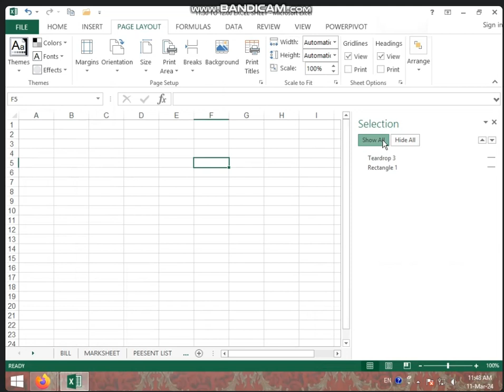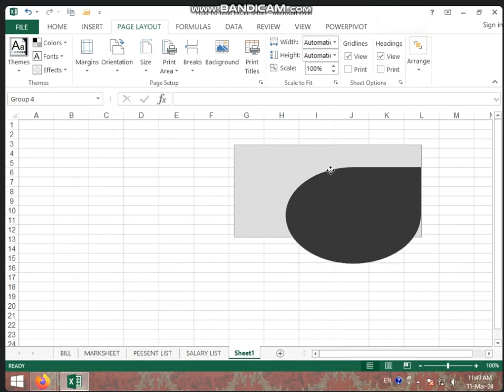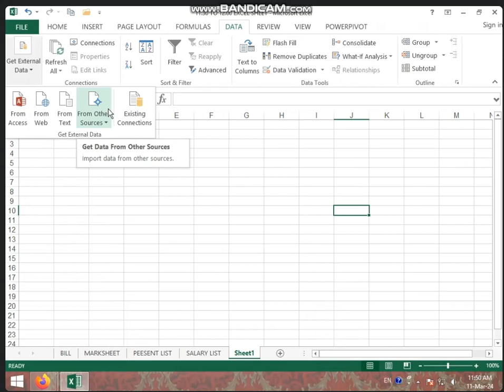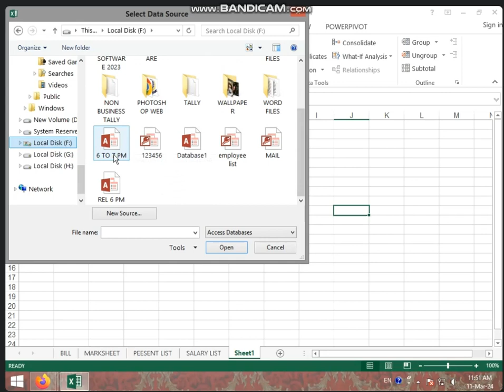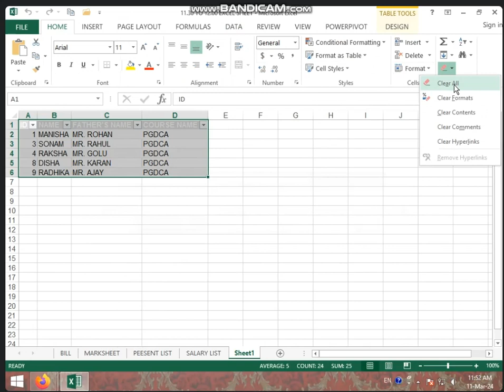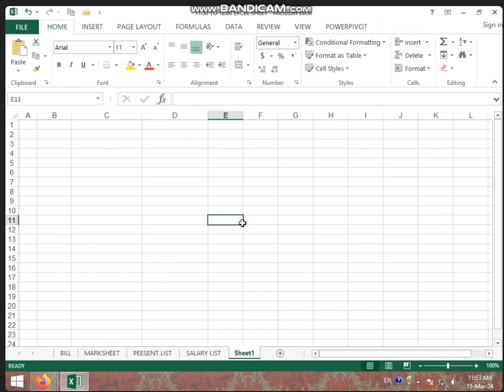11:30 TO 12:00 PART-2 (SALARY LIST+DATA TAB IN MS EXCEL) BY BHARTI CHANDANI (11/03/2024)